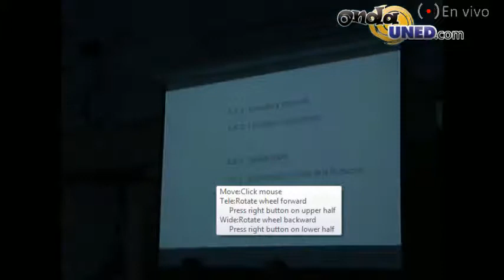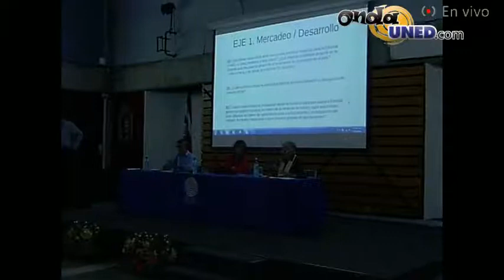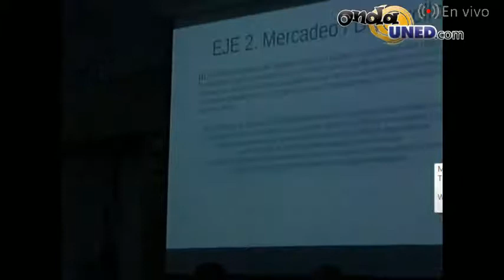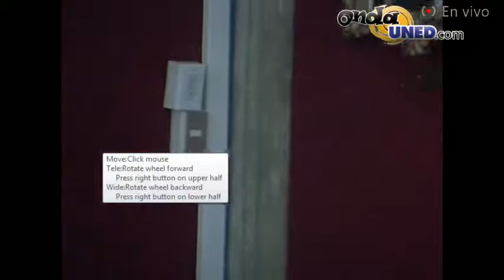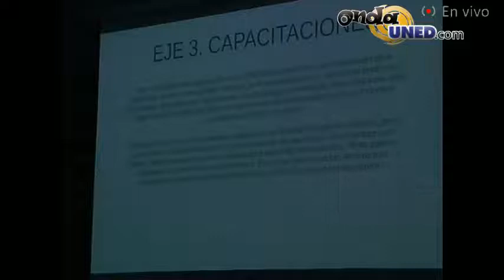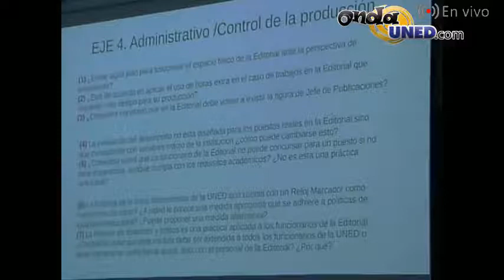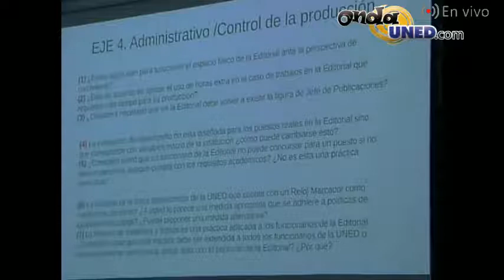VotoUNED Encuentro de candidat@s a la rectoría EUNED